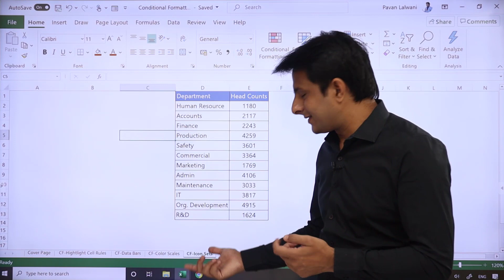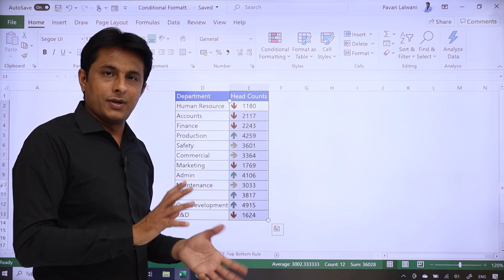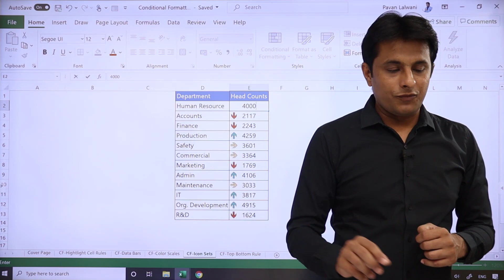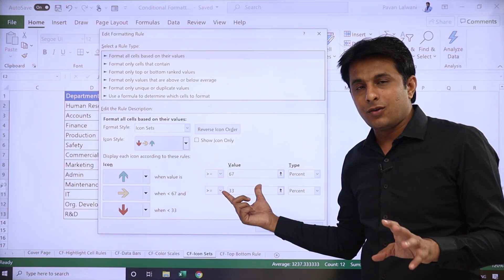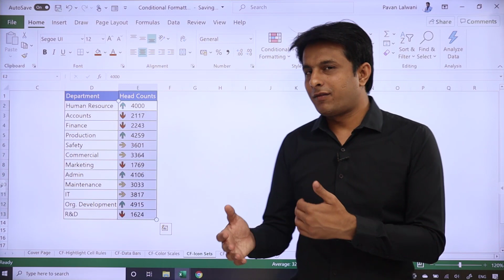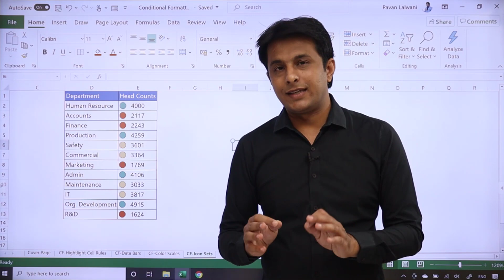6.7 Conditional Formatting (Icon Sets) in Excel | Excel tutorial for Beginner 2022 | Hindi - English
6.7 Conditional Formatting (Icon Sets) in Excel | Excel tutorial for Beginner 2022 | Hindi - English

Welcome, dear learners! It's great to have you here as we embark on an exciting journey of data exploration and discovery. Whether you're a student eager to expand your knowledge, a small business owner looking to streamline your operations, or simply someone new to the world of computing, this course is designed for you.

स्वागत है, प्रिय शिक्षार्थियों! डेटा अन्वेषण और खोज की एक रोमांचक यात्रा शुरू करने के साथ ही आपको यहां पाकर बहुत अच्छा लग रहा है। चाहे आप अपने ज्ञान का विस्तार करने के इच्छुक छात्र हों, एक छोटा व्यवसाय स्वामी जो आपके संचालन को सुव्यवस्थित करना चाहता हो, या कंप्यूटिंग की दुनिया में कोई नया व्यक्ति हो, यह पाठ्यक्रम आपके लिए बनाया गया है|

🎬 Studio Gear:- ✔️
💻 Office Box:- ✔️
🎧 Personal Mantra:- ✔️
🏍 Travel Gear:- ✔️
🎻 Amazing Music:- ✔️
📖 Lovely Books:- ✔️
😍 Thank you for being a part of this channel and for your continued support!

We are thrilled to bring you a comprehensive guide to Microsoft Excel, taught in both Hindi and English for your convenience. With lessons ranging from the basics to advanced concepts, you'll have the opportunity to master the art of data transformation and unlock the full potential of this powerful spreadsheet program.
हम आपकी सुविधा के लिए हिंदी और अंग्रेजी दोनों में पढ़ाए जाने वाले माइक्रोसॉफ्ट एक्सेल के लिए एक व्यापक गाइड लाने के लिए रोमांचित हैं। बुनियादी बातों से लेकर उन्नत अवधारणाओं तक के पाठों के साथ, आपके पास डेटा परिवर्तन की कला में महारत हासिल करने और इस शक्तिशाली स्प्रेडशीट प्रोग्राम की पूरी क्षमता को अनलॉक करने का अवसर होगा।
So, sit back, relax, and let us guide you on this journey towards becoming a data wizard. Get ready to take your skills to new heights and make a difference in your personal and professional life. The future is yours to shape, and it all starts here!
तो, आराम से बैठें, आराम करें, और डेटा विजार्ड बनने की इस यात्रा पर हम आपका मार्गदर्शन करते हैं। अपने कौशल को नई ऊंचाइयों पर ले जाने के लिए तैयार हो जाइए और अपने व्यक्तिगत और पेशेवर जीवन में बदलाव लाइए। भविष्य को आकार देना आपके हाथ में है, और यह सब यहीं से शुरू होता है!

Q: What is Microsoft Excel?
A: Microsoft Excel is a powerful spreadsheet program used for data analysis, reporting, and visualization. It provides a wide range of tools and features for working with data, including data entry and manipulation, calculation, graphing, and more.

Q: What are some of the key features of Microsoft Excel?
A: Some of the key features of Microsoft Excel include data entry and manipulation, formula calculation, charting and graphing, conditional formatting, pivot tables, and more.

Q: Who can benefit from learning Microsoft Excel?
A: Microsoft Excel is used by a wide range of professionals, including business analysts, accountants, finance professionals, project managers, data scientists, and more. It is a valuable tool for anyone who works with data and wants to gain insights, create reports, or visualize data in a meaningful way.

Q: What will I learn in a Microsoft Excel course?
A: In a Microsoft Excel course, you will learn how to work with data in Excel, including data entry and manipulation, formula calculation, charting and graphing, conditional formatting, pivot tables, and more. You will also learn how to perform data analysis, create reports, and visualize data in a meaningful way.

Use excel 📊 📈 msexcel 💼 pavanlalwani 👨‍💼 to stay updated